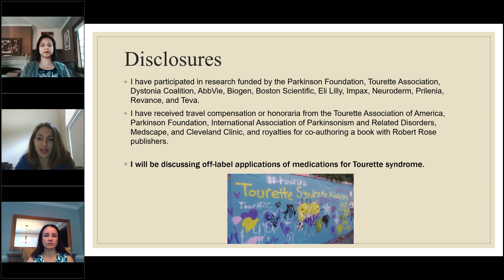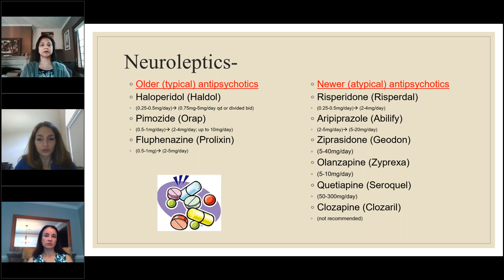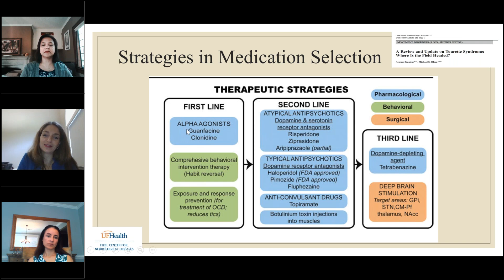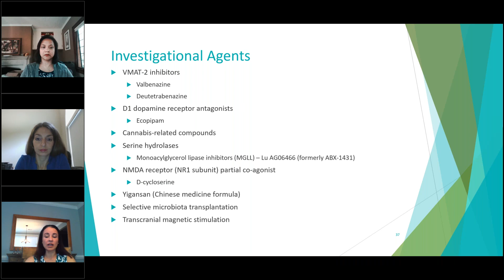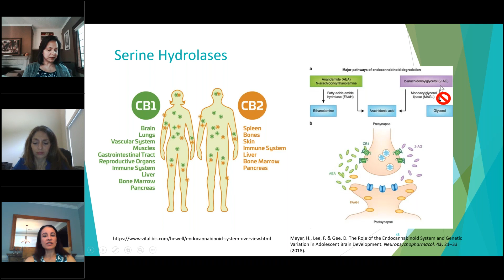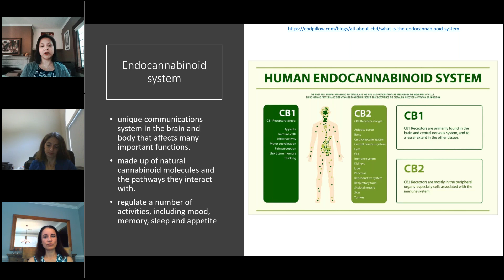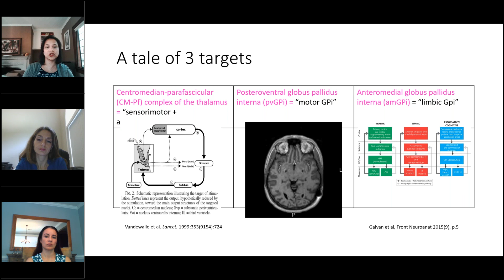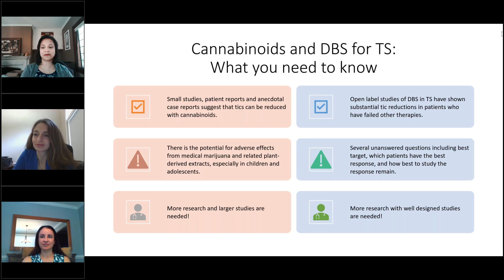The Present and Future of Therapeutics for TS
Part of the Tourette Association of America's Virtual Conference, this presentation is geared towards medical professionals and the general public and will review the established treatments, explore investigational treatments, and provide an update on cannabinoids and surgical treatments for TS. Presenters Dr. Jimenez-Shahed, Dr. Malaty and Dr. Lehman